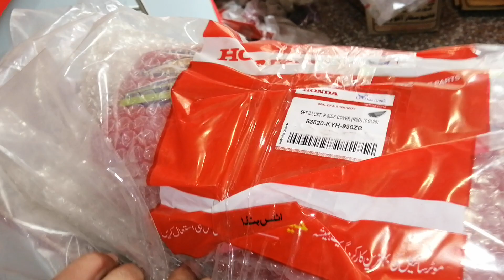2017 Red Fuel Tank Genuine Atlas Honda